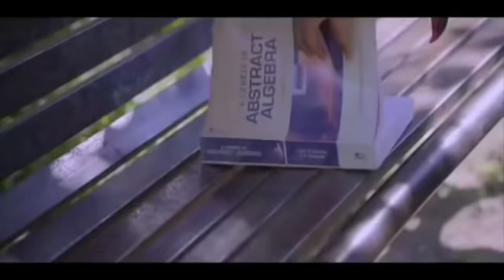Lata & Rafi Duets | Mohammad Rafi & Lata Mangeshkar Super Hits | Volume 2 Golden Hits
Mohammed Rafi (24 December 1924 – 31 July 1980) was an Indian playback singer and widely considered to be one of the greatest and most influential singers of the Indian subcontinent.Rafi was notable for his voice, versatility and range; his songs were varied from fast peppy numbers to patriotic songs, sad numbers to highly romantic songs, qawwalis to ghazals and bhajans to classicalsongs.He was known for his ability to mould his voice to the persona and style of an actor, lip-syncing the song on screen in the movie.

SONGS TIMELINE :---
00:00 - 04:22   Baharon Phool Barsao
04:23 - 08:28   Aane Se Uske Aaye
08:29 - 13:47   Ye Reshmi Zulfen
13:48 - 18:38   Meri Mohabbat Teri Jawani
18:39 - 23:38   Mere Dushman Hai Ye
28:39 - 29:18   Tu Meri Sapno Ki Rani
29:19 - 33:42   Ae Phoolon Ki Rani
33:43 - 36:54   Lal Chhadi Maidan Khadi
36:55 - 41:22   Ye Jo Chilman Hai
41:23 - 46:27   Hai Shukar Ke Tu Hai Ladka
This is volume -3 of Mohd Rafi songs series if you want listen more songs then comment me

*Best of Mohd Rafi | मोहम्मद रफ़ी के सर्वश्रेष्ट हिन्दी गाने -2 | Audio

*Best of Rafi | Old Bollywood Hindi Songs Jukebox | मोहम्मद रफ़ी के

All Right to above Movie Label & No Copyrights Infringement intended.